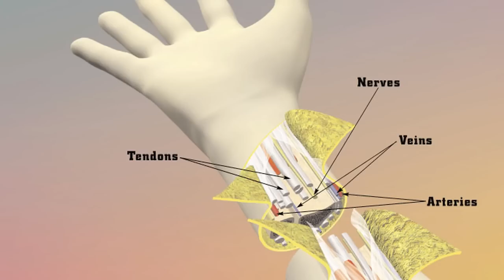BreakingItaly - La nuova moda sexy su Internet: prediciottesimo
LINK ALLE NOTIZIE DI OGGI:
Puntata di Parliamone! di oggi - Niente sino a lunedì, sorry I:
Trapianto di pene. Si, davvero